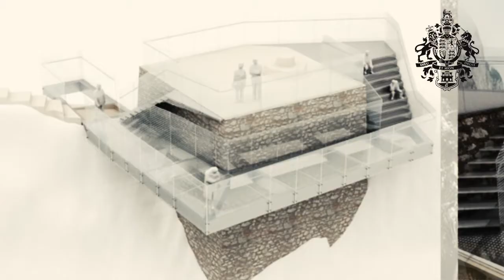Upper Rock Refurbishment Podcast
Podcast by the Ministry of Tourism, Commercial Affairs, Public Transport and the Port and Department of the Environment